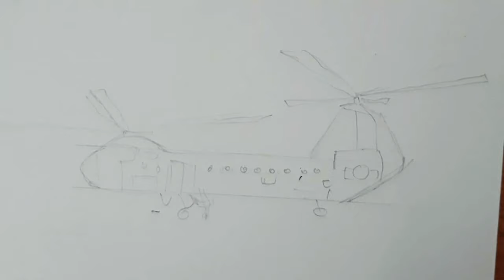Drawing a helicopter, big big. | วาดรูปเฮลิคอปเตอร์ ใหญ่ ,,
วาดรูปเครื่องบินลำใหญ่,,,